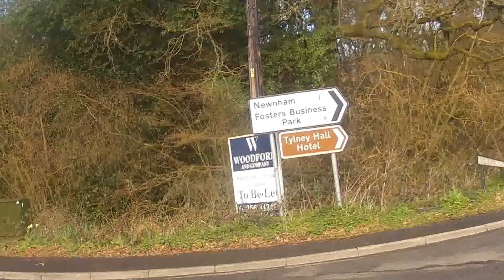21032014 From Yateley to Basingstoke by bike 4